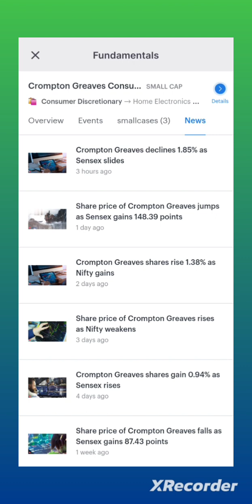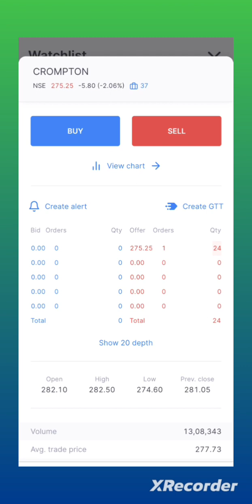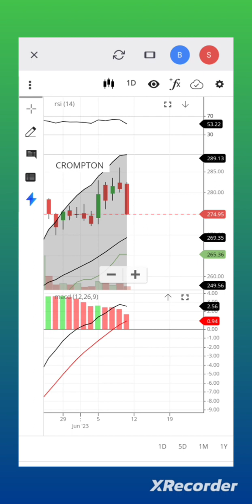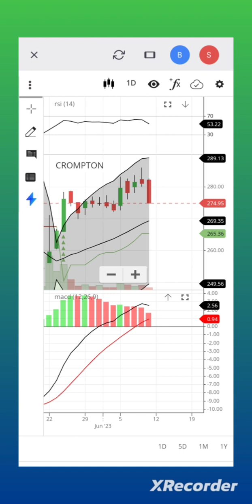Crompton Greaves Long Term Investment Apportunity...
Crompton Greaves Long Term Investment Apportunity With Details...

most of the topic covers my channel...

long-term Investment Journey
buyback
buyback tender route
stock market
market crash
stock market analysts
share market
2022 stock market crash
stock market crash 2021
how to profit from stock market crash
is the stock market crashing
how to invest in stocks
how to invest in stock market crash
trading
money
news station
cable
cable news
world news
breaking news
finance stock
news channel
us news
money tips
stocks to buy
recession
finance news
debt ceiling
cnbc
aapl
financial news
business news
nvda
tech stocks
fomo
stimulus checks
tmf stock
stocks crashing
top stock price prediction
best penny stock to buy
recession 2023
stock moe
best growth stocks
stimulus check news
federal reserve
rate hikes
squawk on the street
gme
cpi expectations
cpi today
cpi data report
fed
bear market
graham stephan
economic depression
stagflation 2023
jerome powell
powell live
fomc live
latest stock market tips in hindi
fed pivot
fast money
sensex
charlie munger advices
warren buffett Strategies
 makes money
trading psychology
s&p 500
personal finance
business
yahoo finance
youtube alessio rastani
alessio rastani youtube
alessio rastani
interest rates
sentiment cycle
s&p price prediction 2023
nasdaq
bonds
fx
currencies
nyse
politics
fast money halftime report
ppi
swing trading
true trading group
complaints
3 leg strategy
prt
market outlook
banking crisis
bank collapse
bank run 2023
bank runs begin
game of trades
double bottom pattern
chris wood on sensex
sensex target 100000
nifty 2023 target 21400
sell stocks
stealth wealth
best penny stock
penny shares
penny stocks
hyperinflation
fed skip
fed hop
fed pause
work requirements
irs
IPO REVIEW
plan
logic
stock market
share market
power of stocks live trading
power of stocks intraday strategies
how to make money as a trader
how to become a full time trader
trader kaise bane
trading se crorepati kaise bane
how i became crorepati by trading
live trading
day trading
trading 2023
stock market motivation hindi
trader lifestyle
teenage stock trader

Open your Free US Stocks account now!

 I created a smallcase to invest in my favourite stocks - Sk Top Monopoly Stock. See it here -

Hey, I created a smallcase to invest in my favourite stocks - Dividends Star Stock Sk. See it here -

Sanjeev Kumar ojha